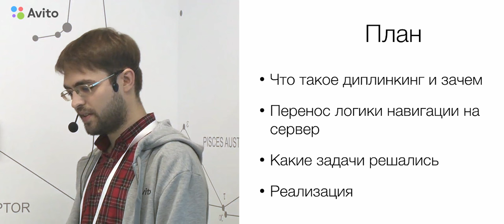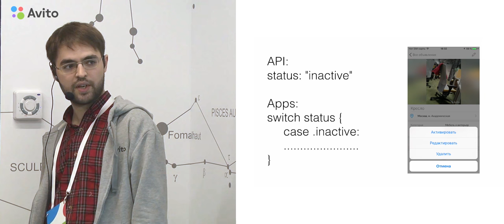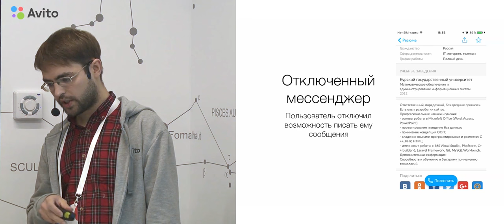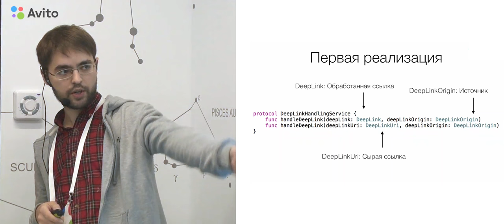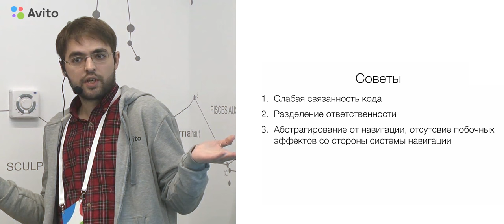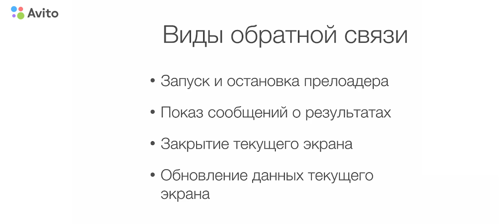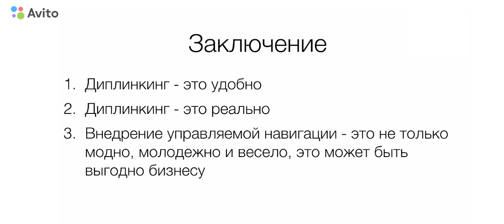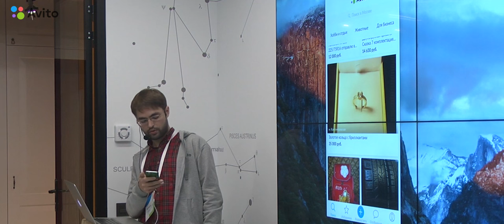DeepLink’и в Avito - Артём Разинов (Avito)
Мы активно используем DeepLink’и в наших приложениях, как в push-уведомлениях, так и в ответах от API. В докладе я расскажу о том, как мы обрабатываем DeepLink’и для показа экранов из разных уголков приложения и для невидимых пользователю вещей.